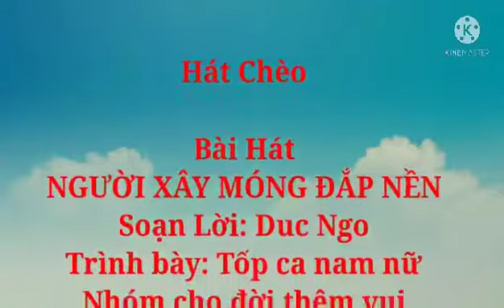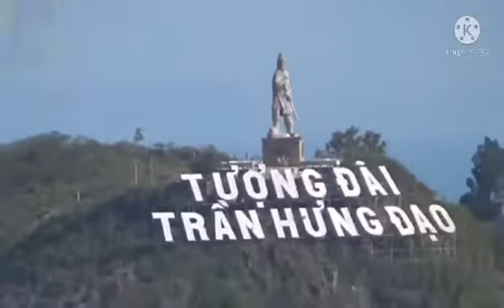NGƯỜI XÂY MÓNG ĐẮP NỀN. Chèo lới lơ. SL Duc Ngo. TB: Trọng Bình & Minh Ngân